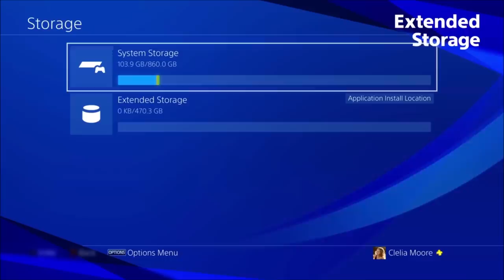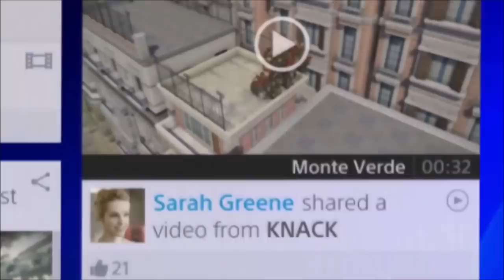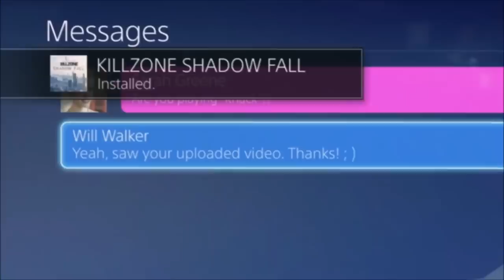Купил PS4 ?! Что случилось и как же Xbox One?